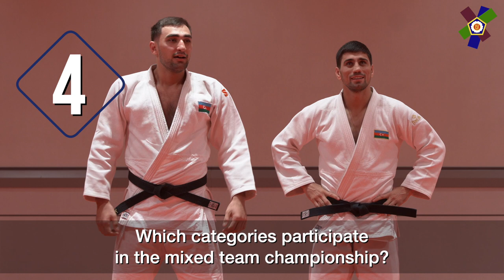THROW CHALLENGE - Zelym Kotsoiev (AZE) vs Rustam Orujov (AZE)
Production JAN 2022